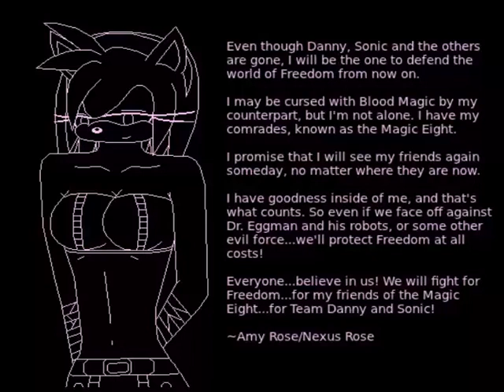Danny-s NEW Nightcore #68 - Sunshine.mp4